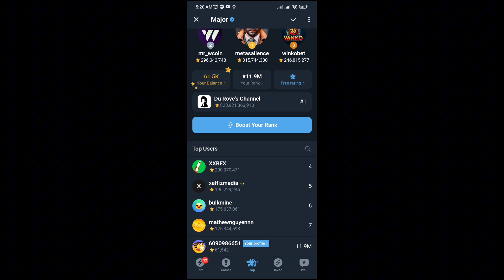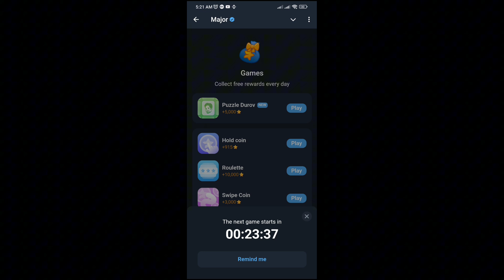20 September Major puzzle durov | Major Daily combo card 20 September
20 September Major puzzle durov | Major Daily combo card 20 September |Major puzzle durov combo card

puzzle durov
major puzzle durov today task
20 september major puzzle durov
major puzzle durov game
major puzzle durov today
major puzzle durov mini game
major daily combo 20 september
20 september major puzzle durov daily combo
major puzzle durov daily combo september 20
puzzle durov major today
puzzle durov
puzzle durov major game
major puzzle durov game today
20 september major puzzle durov
major puzzle durov daily combo today